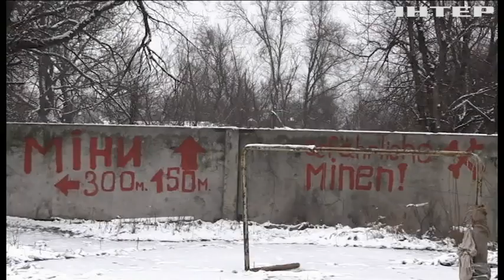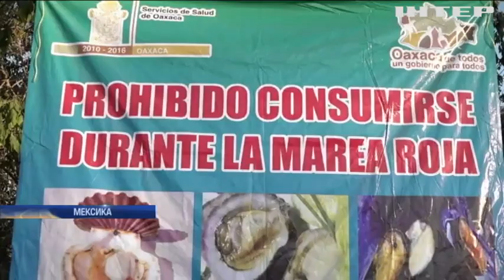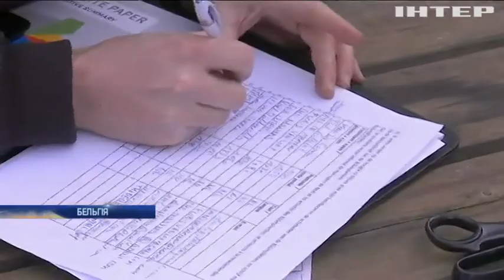Новости 9:00, выпуск за 14 января 2019 года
Дивіться у цьому випуску: Завгоспу Одеського коледжу повідомила про підозру у справі про пожежу. На Харківщині блокували масштабну контрабанду наркотиків. У Брюсселі відкрили притулок для ялинок.